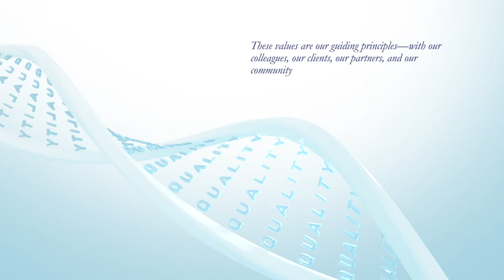The Haverford Trust Company - Quality is in our DNA - Screensaver